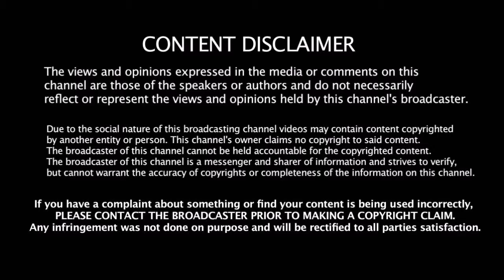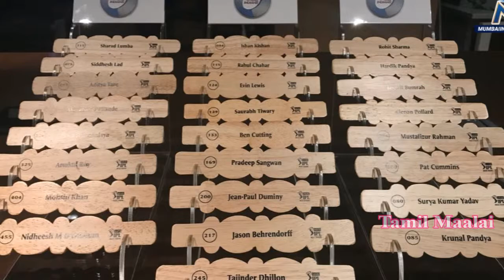Mumbai Indian All Players Auction Pricing List 2018 | VIVO IPL 2018 Players Pricing List